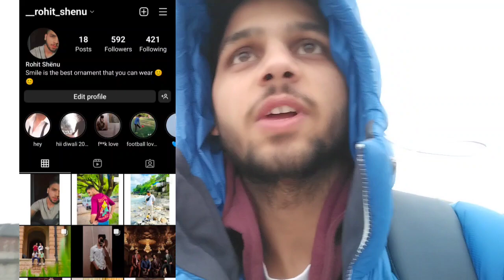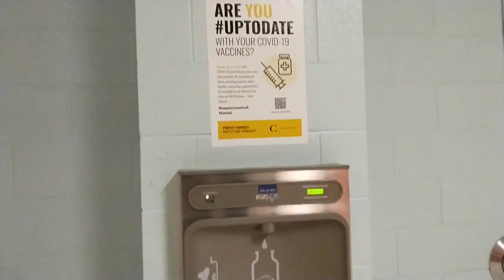My first day at conestoga college doon campus and surprised by its facilities ....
There are so many facilities at conestoga college and impressive professors. they are so loving respectful ❤️☺️.